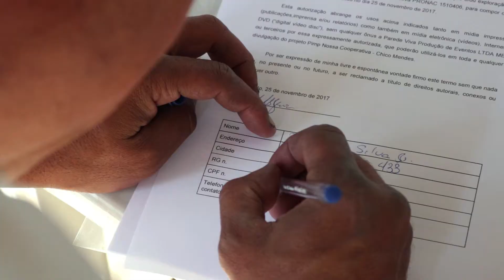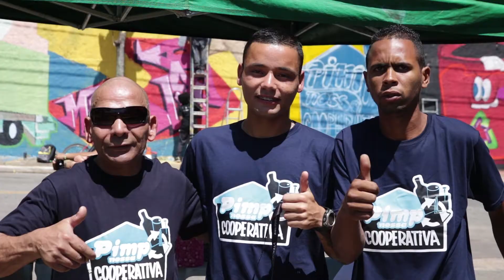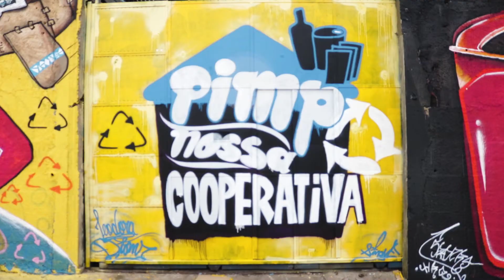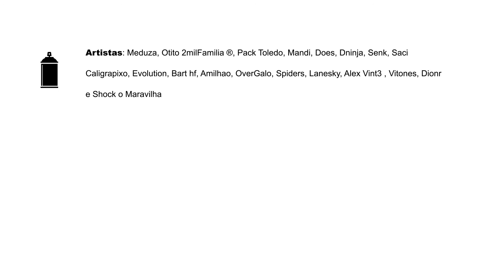Pimp Nossa Cooperativa Chico Mendes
SOBRE O PIMP
O Pimp My Carroça é um movimento social, cultural e ambiental que tem como objetivo dar visibilidade aos catadores de materiais recicláveis por meio da arte e da participação coletiva. A proposta é fazer uma reforma estrutural e instalar itens de segurança nas carroças, que depois são pintadas por artistas e grafiteiros. Enquanto isso, os catadores passam por atendimentos nas áreas de saúde e bem-estar em um dia de muita música e vivência cultural.